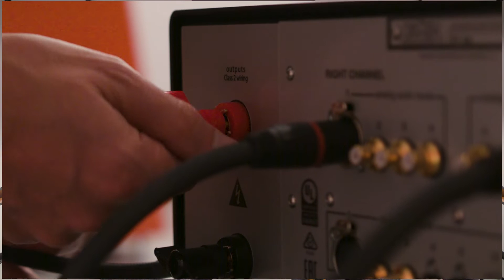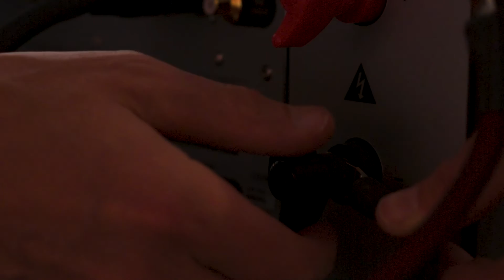Waarom elk audiosysteem beter wordt met een Transparent Cable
Een audiokabel is meer dan een simpel draadje van A naar B. Het is de langste keten in de signaalweg met de taak het muzieksignaal puur en ongewijzigd over te dragen. Een taak die het Amerikaanse Transparent Cable uiterst serieus neemt.  In dit filmpje vertellen we je waarom en hoe!
The Transparent Way!

Wat is Reference Sounds?

Onze hobby is onze passie en onze passie is ons werk. Superieure weergave van muziek en film. Het scheppen van een beleving die u het gevoel geeft er echt bij te zijn – dat is onze wens. Het motiveert ons om steeds een stap verder te gaan en het maximale uit onszelf en onze producten te halen. Die passie voor het ultieme geluid delen we graag met u via onze kennis en onze geweldige producten. Allemaal met één duidelijk doel –Bringing you closer.

Reference Sounds is gebouwd op jarenlange ervaring met ’s werelds meest toonaangevende audio fabrikanten en een enorme rugzak aan ervaring, training en technische kennis maar vooral liefde. Liefde voor muziek en film en voor eenieder die deze passie deelt.
Wij zijn als officieel importeur dan ook trots om Mark Levinson, Revel, JBL Synthesis, Lexicon, Ayre Acoustics, Wilson Audio en Transparent Cable in de Benelux te vertegenwoordigen. Onze producten zijn te beluisteren via ons geselecteerde dealernetwerk en -op afspraak- in onze showroom.

Michael Huigen
Reference Sounds